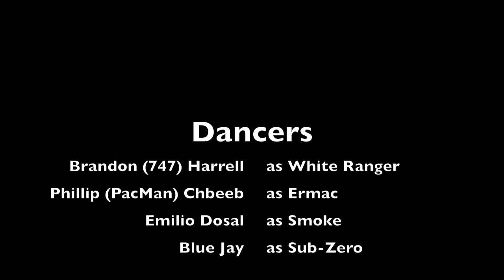Brandon (747) Harrell - Pac Div - Shut up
Just a choreo that I did a month in a half back! A fun week with Pacman back in Houston. Had fun recording this video!

Song: Pacific Division (Pac Div) Shut Up